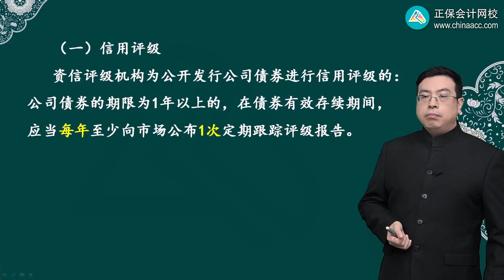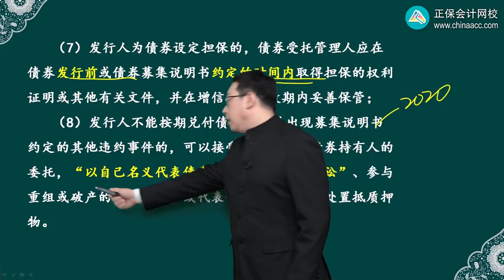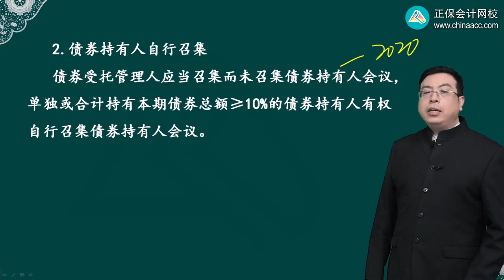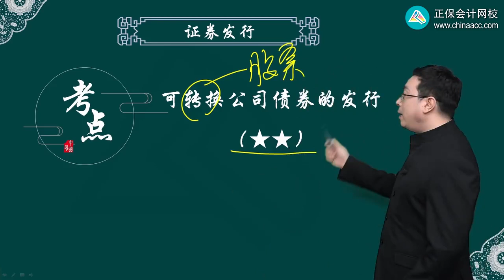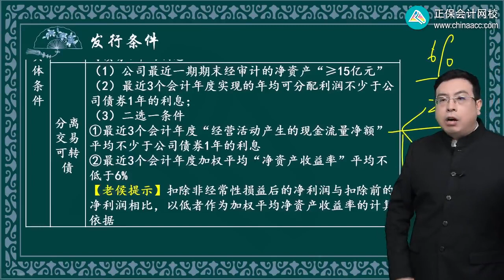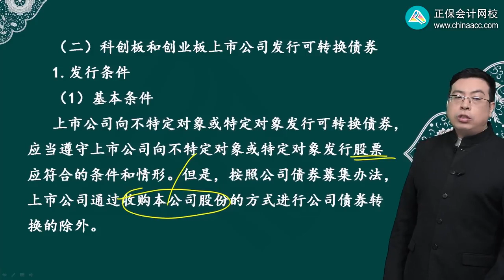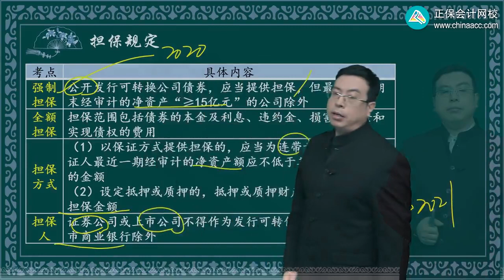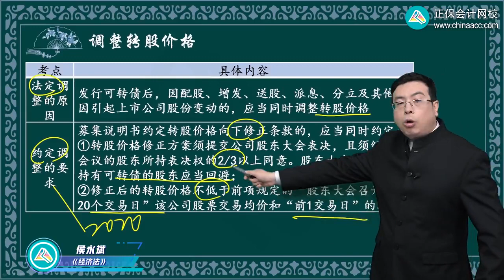2023 CPA 经济法 侯永斌 基础精讲班 第0705讲 公司债券持有人的权益保护、可转换公司债券的发行